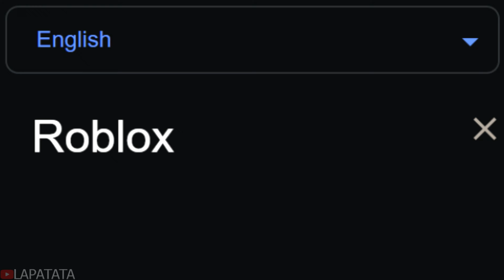Roblox in different languages meme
Roblox in different countries